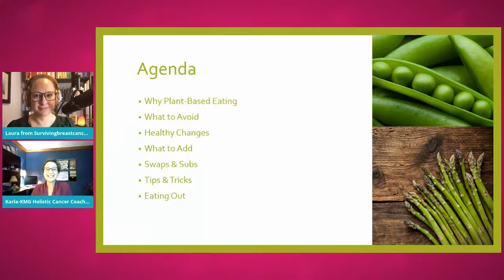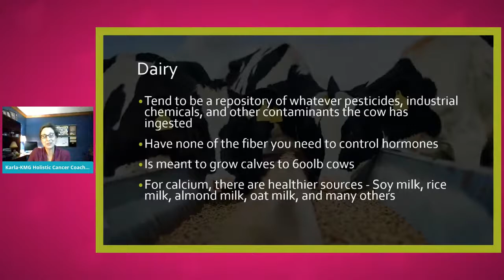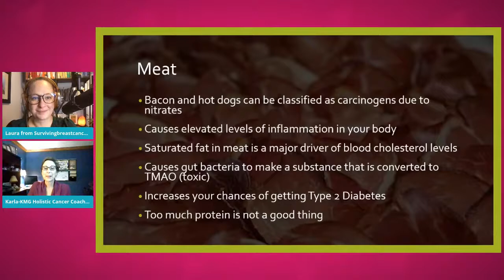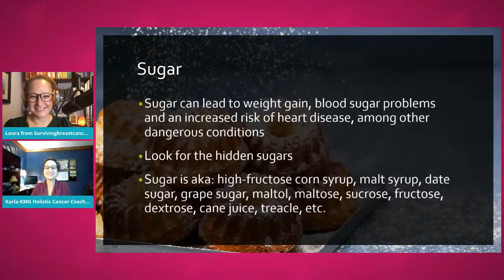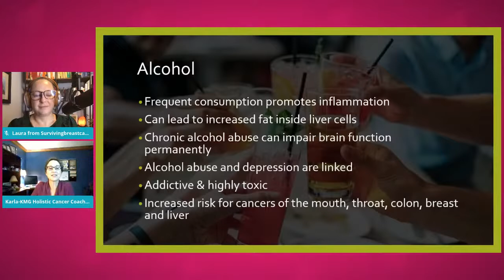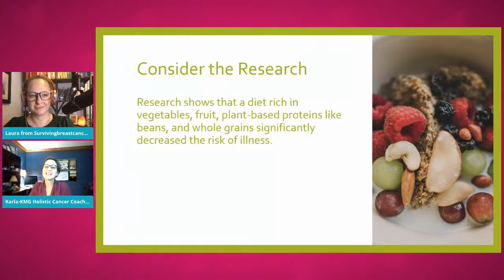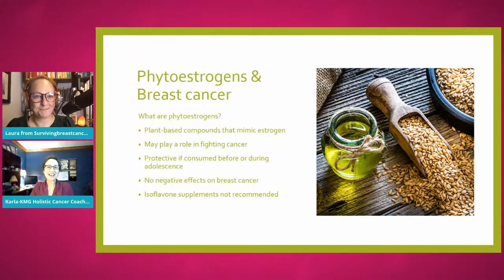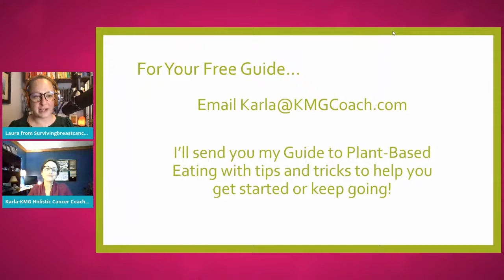Clean Eating: Tips & Tricks to Get Started